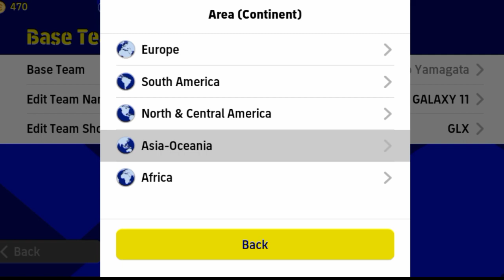How to get 3-3-1-3 ✨🔥formation | New formation update | best formation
How to get 3-3-1-3 formation in efootball | best attacking formation | counter| efootball 2023 | efootball mobile | efootball malayalam | efootball 2023 mobile | pes 2023

3 play lists